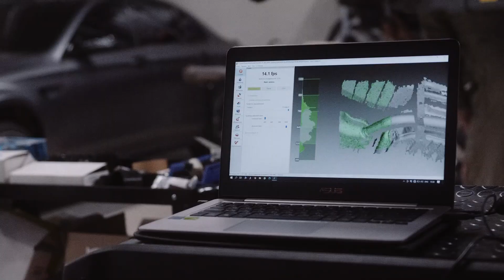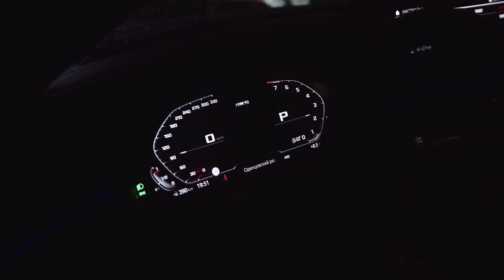Видео для DEIKIN EXHAUST